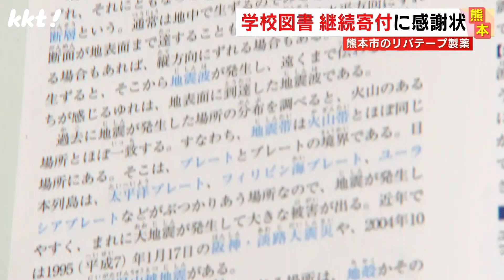【感謝状】「学校で本が買えない」報道をきっかけに小学校8校分の図書贈呈 熊本市のリバテープ製薬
23日に行われた贈呈式では、熊本市北区に本社があるリバテープ製薬の橋爪淳社長が、熊本市に小学校8校分の図書目録約130万円分を贈りました。
これに対して大西一史市長からは感謝状が手渡されました。

2023年10月24日　KKTてれビタニュースで放送